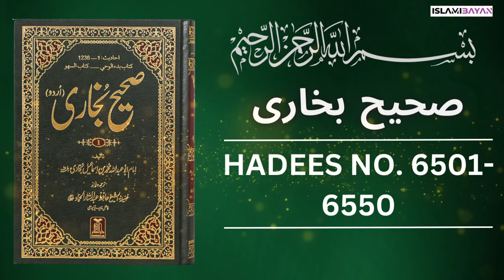Sahih Bukhari Hadees No 6501 To 6550 | Hadees in Urdu